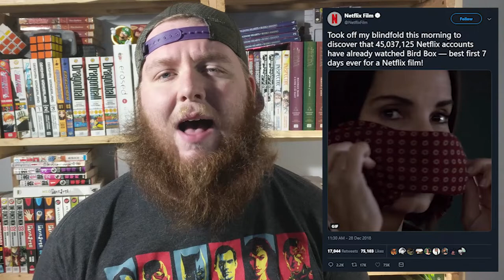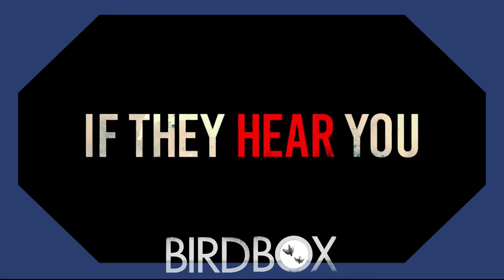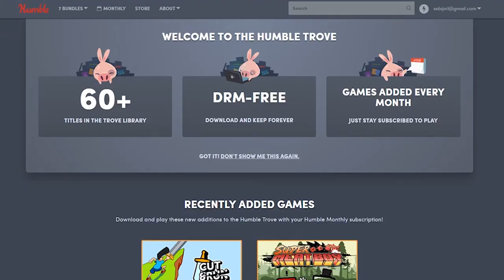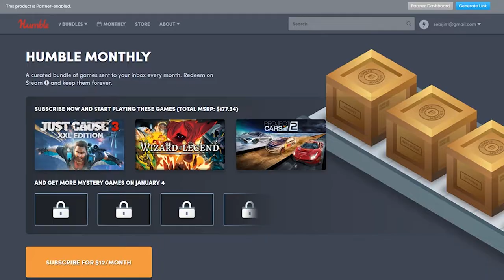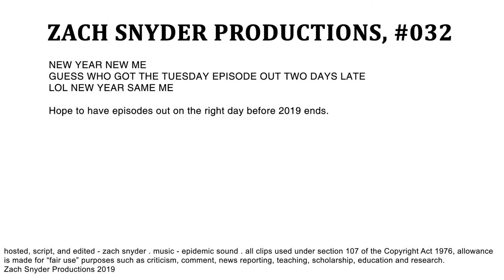Is Netflix's Bird Box OVERRATED? | YOUR EVERYDAY NERD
YEN #032 - So I watched Bird Box and I liked it for the most part, but there's some big issues with it to and it got me thinking "Is Bird Box Overrated?"